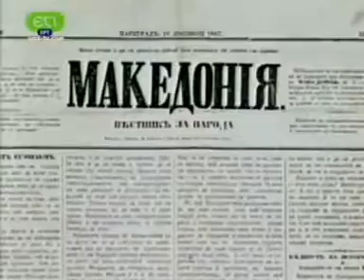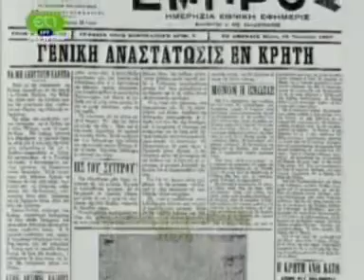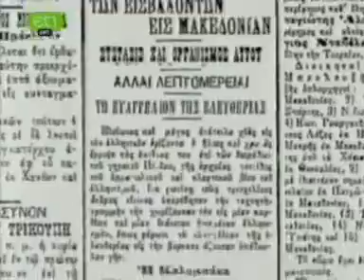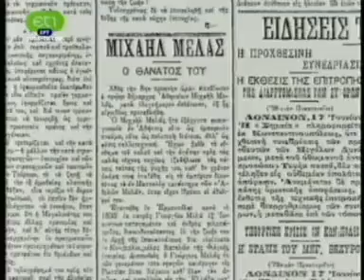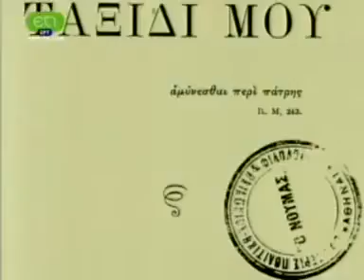Letters from Macedonia (Episode I) 2/3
ET1 - Pavlos Melas  Letters from Macedonia (Episode I)
ЕТ1 - Παύλος Μελάς: Γράμματα απ' τη Μακεδονία (Μέρος Ι)
Η ταινία αποτελείται από δύο επεισόδια και διαπραγματεύεται την τελική φάση του Μακεδονικού Ζητήματος από το 1870 κι εξής, μέσα από την προσωπικότητα και τη δράση του Π. Μελά. Το πρώτο επεισόδιο προβάλλει στοιχεία από τη ζωή και την πολυσχιδή προσωπικότητά του προκειμένου να αναδείξει τα ταλέντα και τις άγνωστες πτυχές της. Το δεύτερο μέρος της ταινίας «ΠΑΥΛΟΣ ΜΕΛΑΣ : Γράμματα από τη Μακεδονία» στηρίζεται σχεδόν εξ' ολοκλήρου στα γράμματα που ο ίδιος στέλνει από τη Μακεδονία στη γυναίκα του Ναταλία Δραγούμη, αλλά και στα προσωπικά του σημειωματάρια που είχε πάντα μαζί του σ' όλη τη διάρκεια του Αγώνα του. Η ταινία κλείνει με τον αντίκτυπο του αγώνα του στην απελευθέρωση της Μακεδονίας.